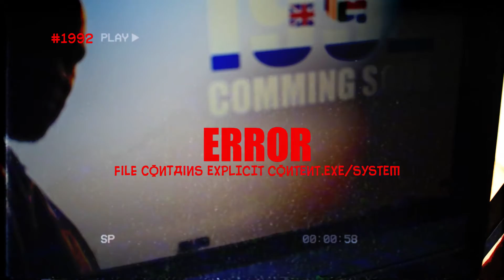1992 INSIDE SCOOP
WATCH FIREMAN_R5'S GRAPHIC DESIGNER UFCK UP AND GET HIS HEAD BIT OFF BY FIREMAN_R5'S MANAGER